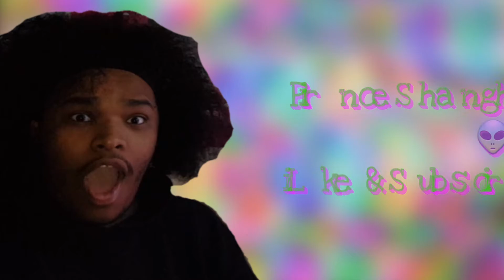Britney Spears- Breathe on Me Piece Of Me (REACTION)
To make sure I see your suggestions leave them in my DMs here on any of my social medias & I will get back to you thank you for watching Like & Subscribe 💕:

Twitter- Check out Prince Shanghai 👽